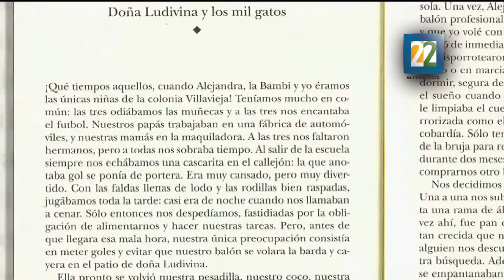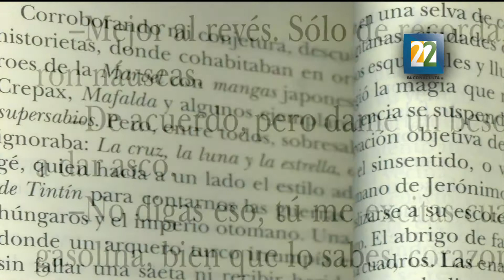Entrevista con Gonzalo Lizardo sobre su libro "Inmaculada Tentación"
El narrador habla sobre su más reciente libro de relatos el cual está publicado bajo el sello Era 2015.